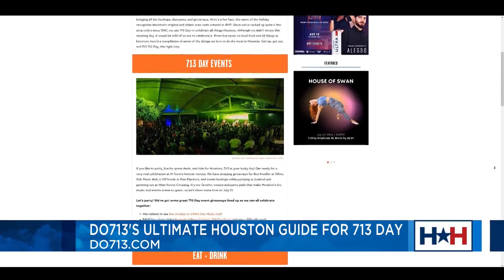713 Day with Do713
There's a lot to do! Houston’s newest event listings destination and go-to source for all things poppin’ in H-Town, Do713, is commemorating its first 713 Day with local deals and discounts on some of the best experiences in the city. They're LIVE in studio with all of the ways to celebrate the Bayou City.